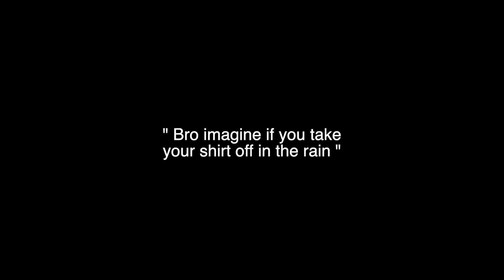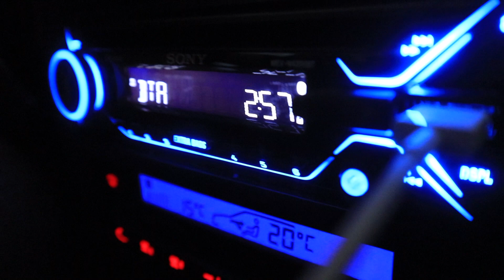They call me the king of Aesthetics Uriah Lytle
What's up everybody, thanks for tuning in for this video! I hope your situation wherever you are in the world is going well, I hope to have inspired the next who come across this video. Thank you for supporting me, I love you ALL!